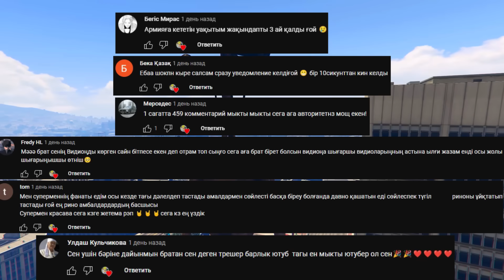ҰСТАЛЫНЫП ҚАЛДЫҢДАР МА? ☀ Мектеп оқиғасы